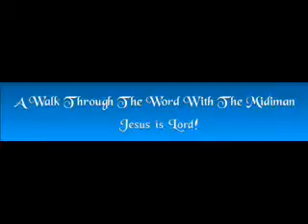GaDawk 2010 Series About Christian Persecutions!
People we need to forget about all these petty things and be more concerned for the real serious things that are going on in our world!